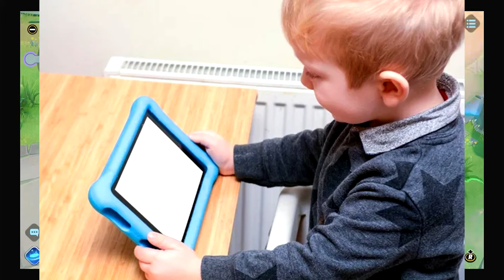Pokémon Unite is a GREAT spinoff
Let's talk about how great Pokémon Unite is!

(Remember it's just my opinion)